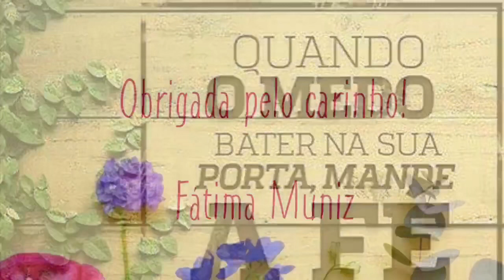Passageiro fantasma no avião - relato de ouvinte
Muito obrigada pela companhia meus ouvintes queridos!
Muito obrigada Luciola por me enviar esse intrigante relato! Grande beijo de carinho 🙏🏻💋💕
Enviar relato: